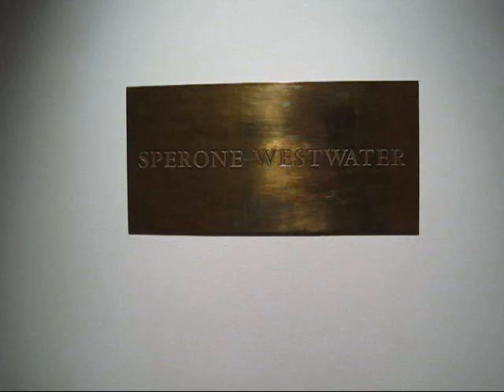Liu Ye at Sperone Westwater, NYC (Nov 2009)